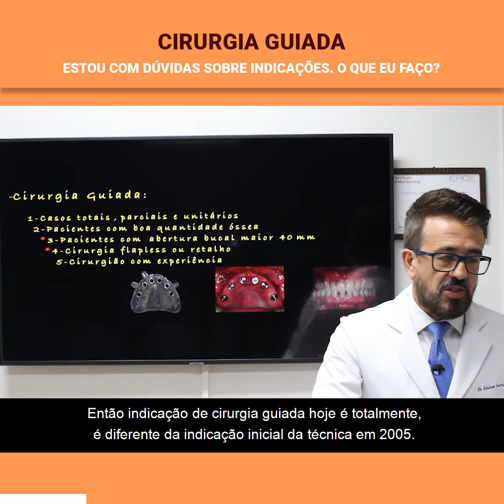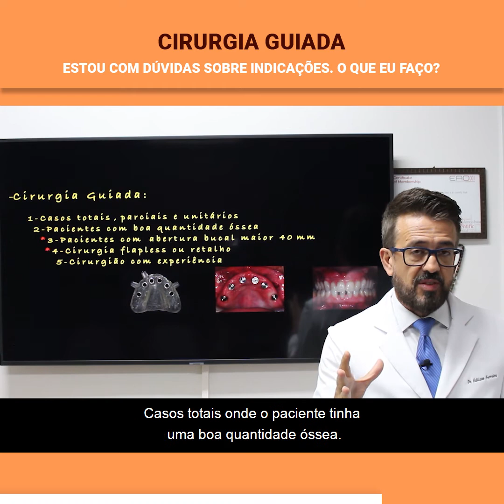Cirurgia Guiada: Estou com dúvidas sobre indicações. O que eu faço?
CIRURGIA GUIADA:
Estou com dúvidas sobre indicações. O que eu faço?